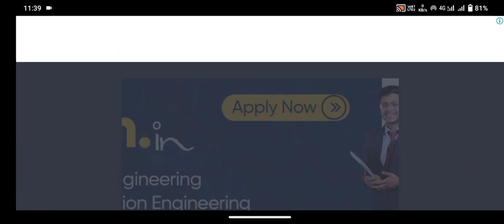children gameplay cartoon kids